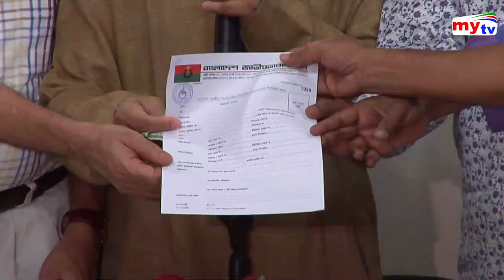প্রকল্পের নামে চলছে দুর্নীতি - রিজভী | Ruhul Kabir Rizvi | BNP News | Bangla News | BD News | Mytv